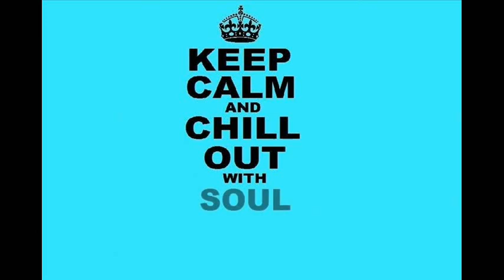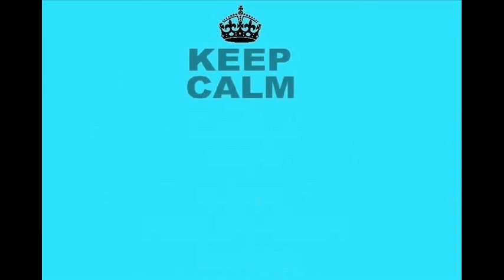Madagascar - Rainbow (1981)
Gerald Albright, Ray Brown, Donald Griffin, John Barnes, Ed Greene & Marva King. Available @